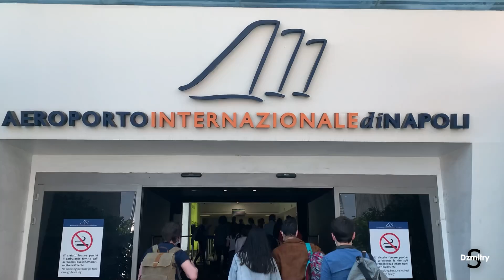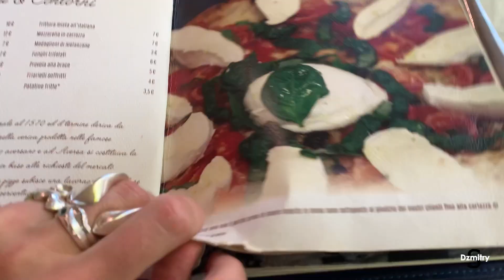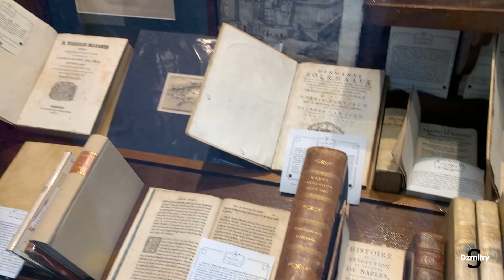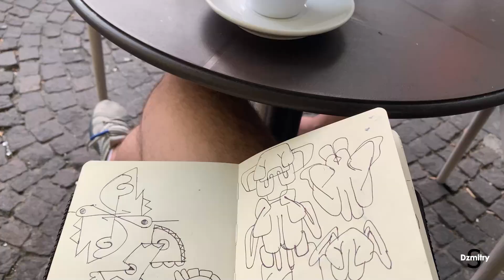Италия после карантина, мода, заметки дизайнера. Часть 1. Неаполь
Прогулки по Неаполю, Кухня. Кофе. Десерт. Мода. Неаполитанцы.